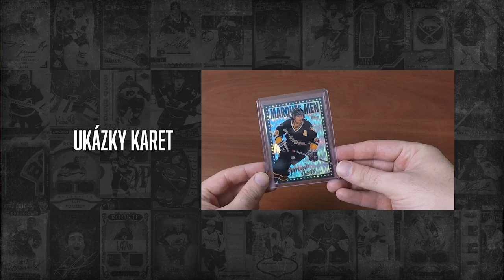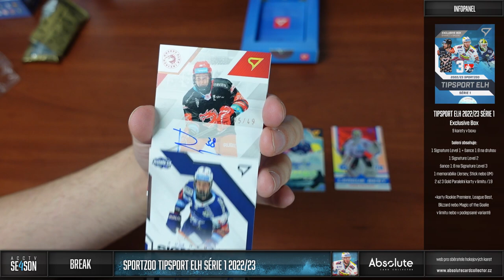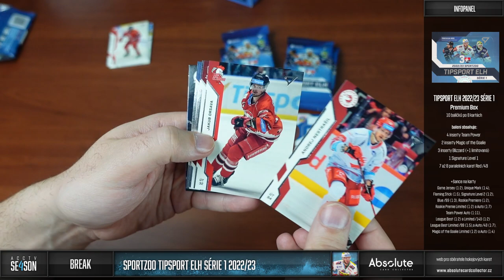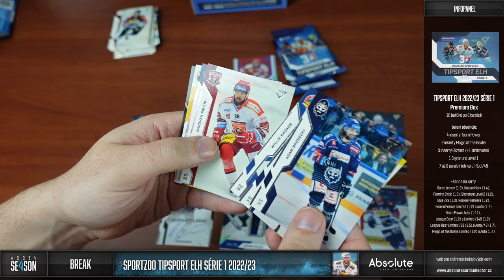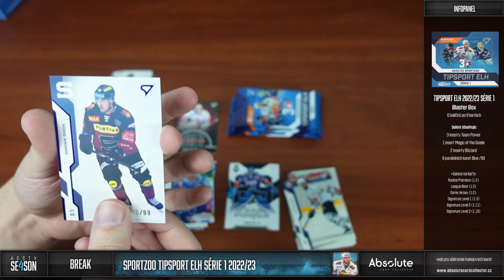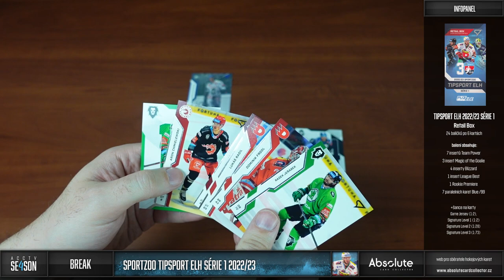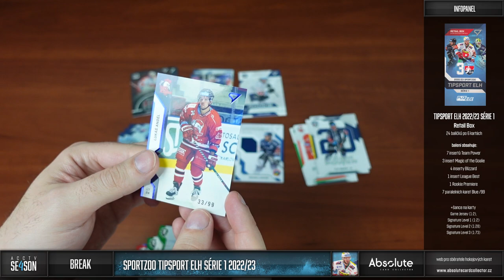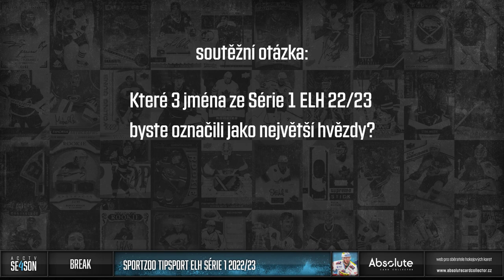ACCTV 4 - 43. epizoda: SportZoo Tipsport ELH 2022/23 Série 1 (Exclusive, Premium, Blaster a Retail)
Je tu druhý ročníky naší nejvyšší soutěže od SportZoo. Opět si uděláme ukázku všech typů boxů. Postupně otevřeme Exclusive box, Premium box, Blaster box a zakončíme to Retail boxem!

Vzhledem k Vánocům, karty dáme jen formou kup teď a nebudeme dávat aukce. Všechny dostupné karty z videa se postupně objeví na našem webu Karty najdete v sekci tržiště! Pro nákup vám stačí FREE účet. Ceny u karet z přeprodeje určují ceny jejich majitelé.